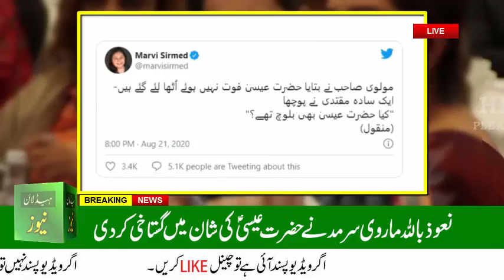Marvi Sarmad insulted of Hazrat Essa alayhi salam | Marvi Sarmad Blasphemy Against Hazrat Essa (A.S)